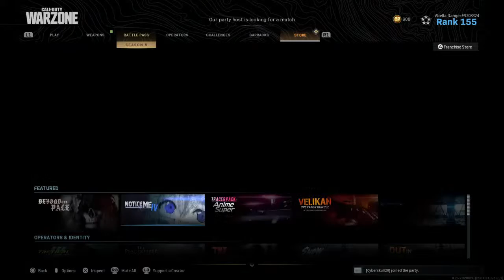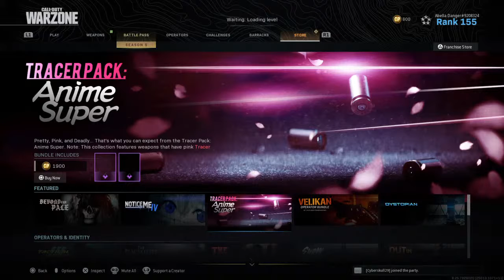Retro_Jordans23_'s Live PS4 Broadcast